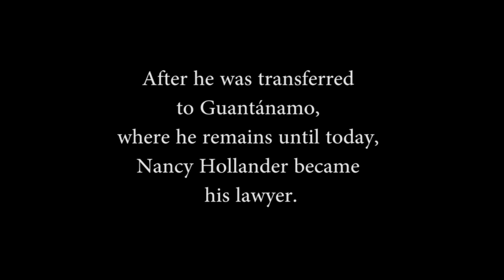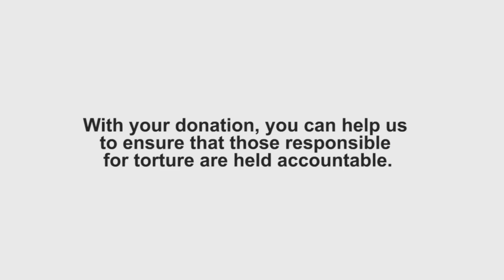Gina Haspel: From Torture in Thailand to CIA Chief. - A talk with Nancy Hollander.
Nancy Hollander about the additional complaint submitted by ECCHR in September to the German Federal Public Prosecutor in the case of Gina Haspel. The submission was a follow-up to an earlier complaint on the US torture program filed in Germany by ECCHR in December 2014. Haspel played a key role in overseeing the torture of detainees while she was stationed at a CIA secret prison in Thailand. For that, she should face prosecution. The criminal complaint is joined by Guantánamo detainee Abd al-Rahim al-Nashiri, who was tortured at the CIA "black site" in Thailand while Haspel served as Chief of Base at the prison.